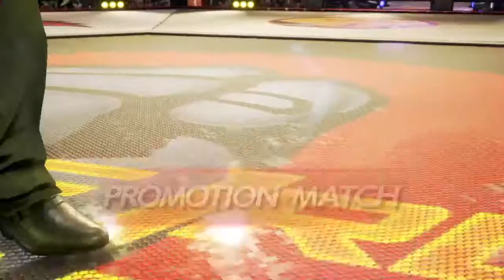DEVIL JIN GOES ON A 13 WIN STREAK!! (TEKKEN 7)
Hello There RajinJony here and today I got some fights from my twitch stream and here are the results
Leave A Like for Devil Jin
Sub for more content